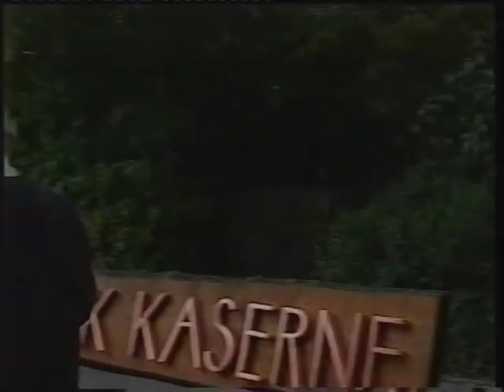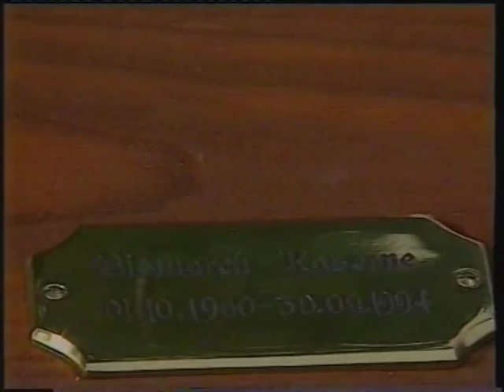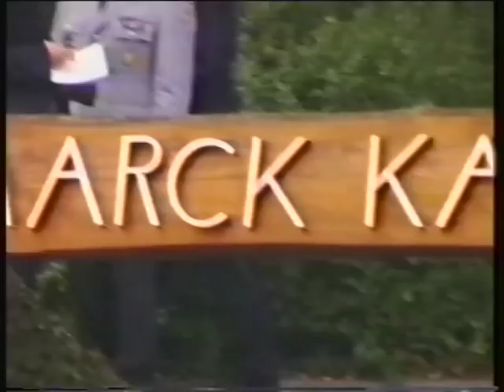PzGrenBtl 162 - Aufgabe der Bismarck-Kaserne (30.09.1994)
Ende September 1994 endet die Geschichte der Bismarck-Kaserne in Wentorf bei Hamburg als Kaserne. In einem feierlichen Appell am Haupttor wird durch den letzten Kommandeur des Panzergrenadierbataillons 162 das Namensschild der Kaserne an den Traditionsverband PzGrenBrig 16 übergeben.

Herzlichen Dank an D. Weber für die Aufnahmen!